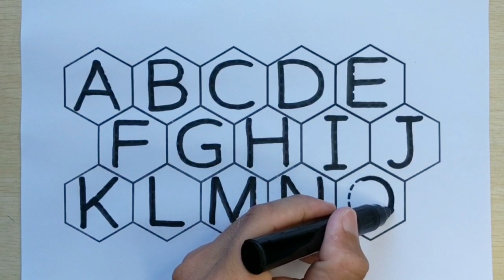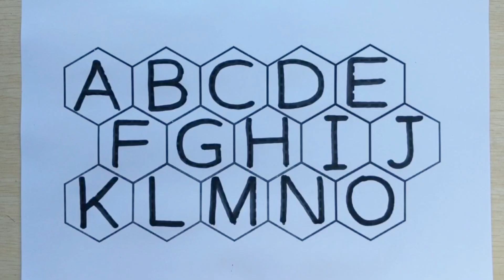Learn ABC, Painting | Drawing